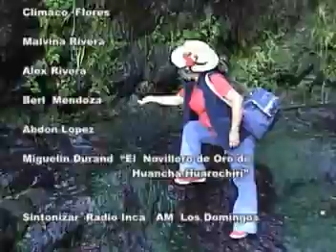Santiago de Rocana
baile costumbrista de la Prov. de Yauyos y Huarochiri